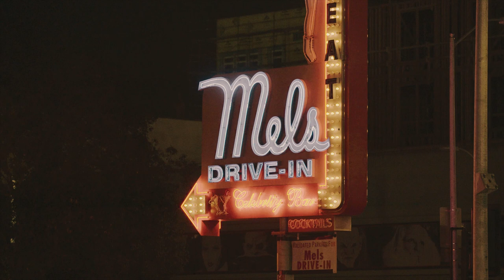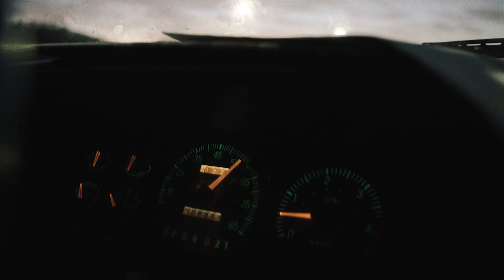Jamestown Revival - Goodnight Hollywood (Music Video)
A music video for JTR's song "Goodnight Hollywood".

The new album 'San Isabel' is due June 14th, 2019. Download / Stream the first single "Crazy World (Judgement Day)"